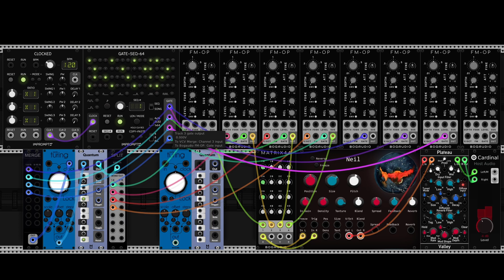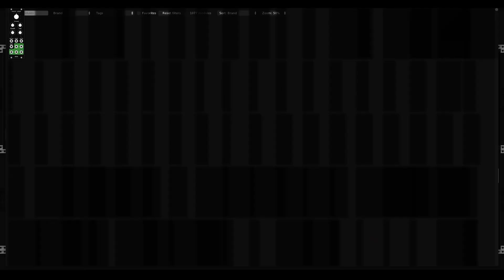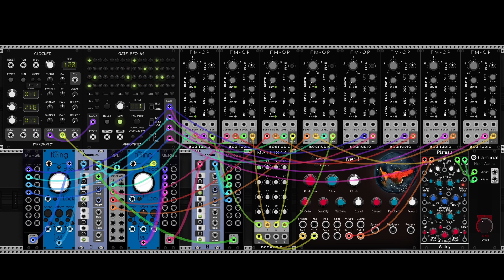Patch from Scratch (No Talking) // Cardinal (Opensource VCV Rack Fork)